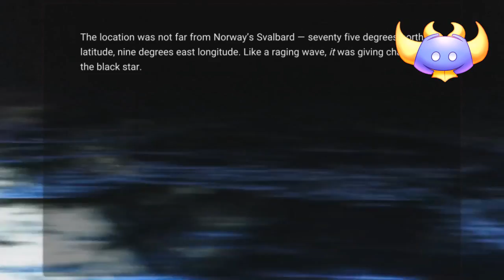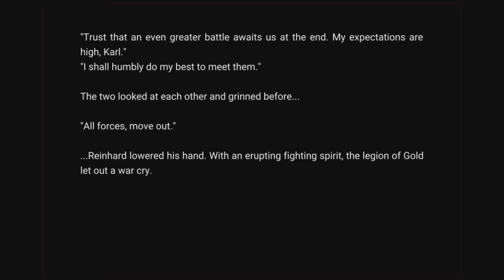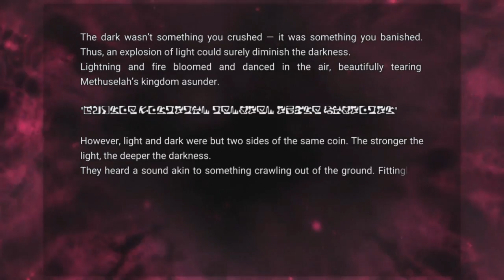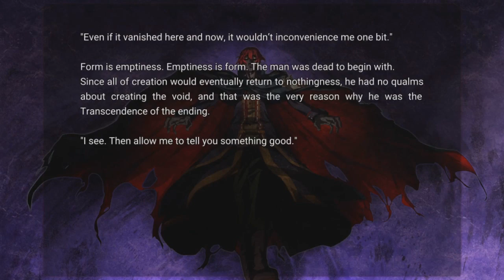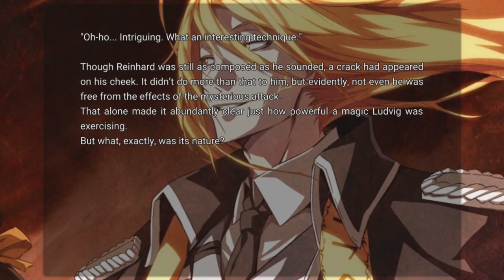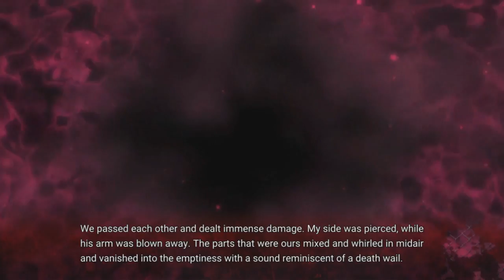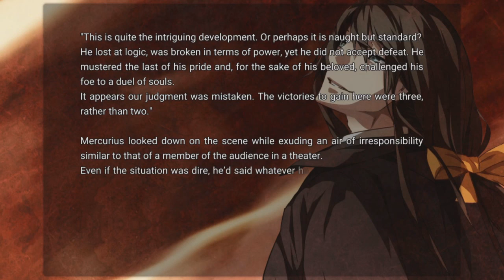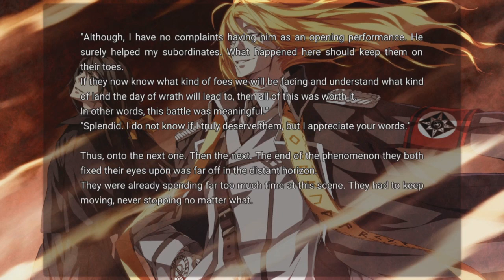THE TRUE VAMPIRE: Dies Irae ~Interview with Kaziklu Bey~ Part 10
Outta the way Ludvig because it's time to face a real Vampire